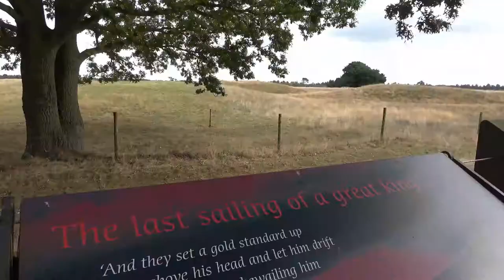Sutton Hoo (A 'Suffolk Coast and Country' video)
A brief look at Sutton Hoo, visiting the burial site of Raedwald, King of East Anglia, in 625, and the exhibition hall with replicas of Raedwald's treasures.